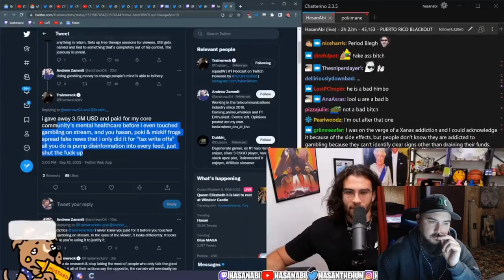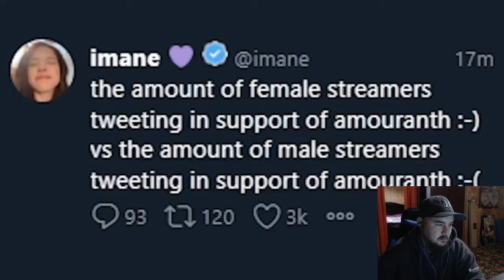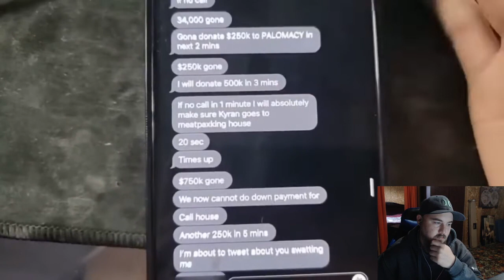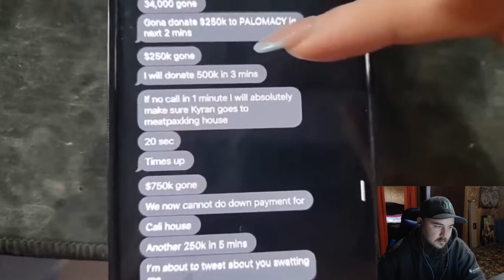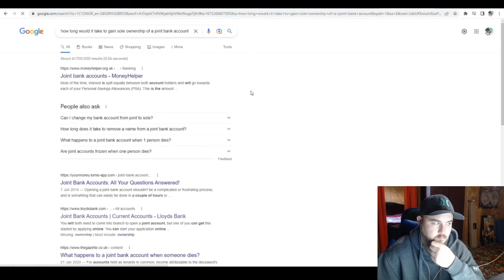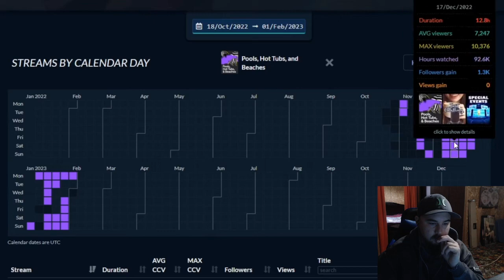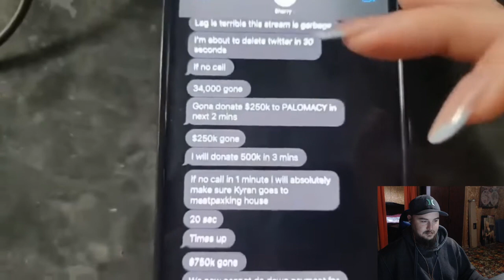Bigbunjeeeeee: Did Amouranth Fake The Abuse Reaction